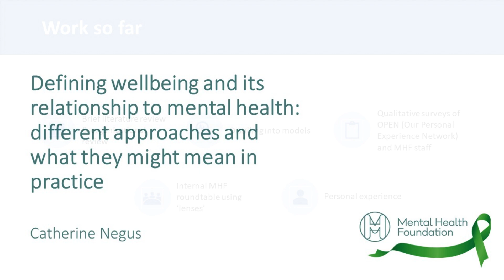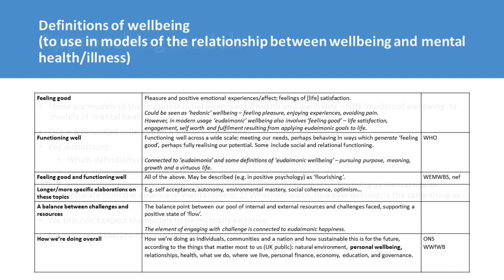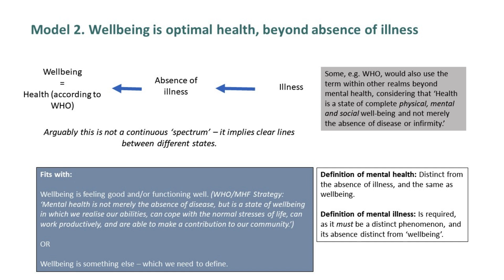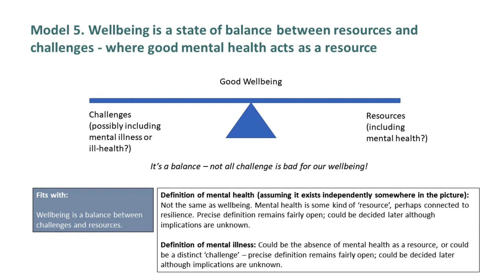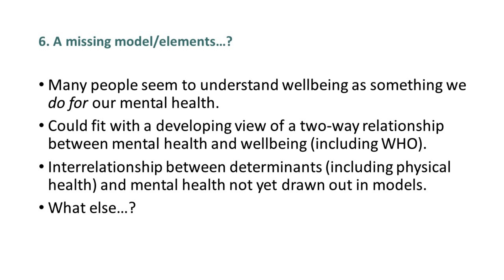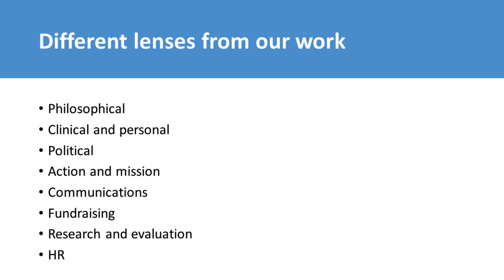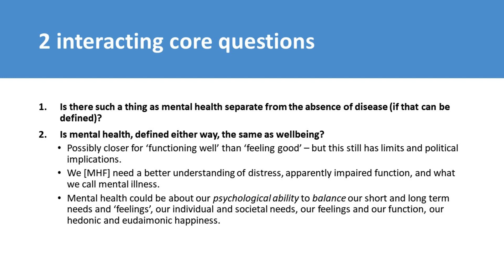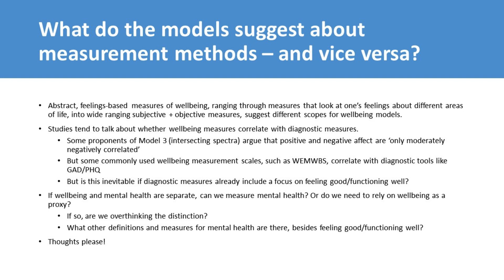Catherine Negus - Defining wellbeing and its relationship to mental health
The Mental Health Foundation is exploring the concept of ‘wellbeing’ and its relationship with the concept of ‘mental health’. This talk brings together several definitions and models. It draws out distinctions and core questions which can help us choose between models, assessing their implications in a political and practical context.

Catherine Negus is a Senior Research Officer at the Mental Health Foundation, with an emphasis on qualitative research. She started out in international development campaigns, then moved into the local statutory and voluntary sector. She spent five years as a researcher/manager at Healthwatch Southwark, upholding public voice in health and social care. Joining the Mental Health Foundation - an organisation that looks at justice and structural issues - felt like coming full circle.

Catherine is also involved as a reviewer for The Lancet Psychiatry via a McPin Foundation scheme, and believes in bringing together ‘academic’ and ‘lay’ perspectives.Particular personal interests within the field include relationships, gender, nature, and definitions - of mental illness, diagnosis, health, wellbeing, and human happiness.